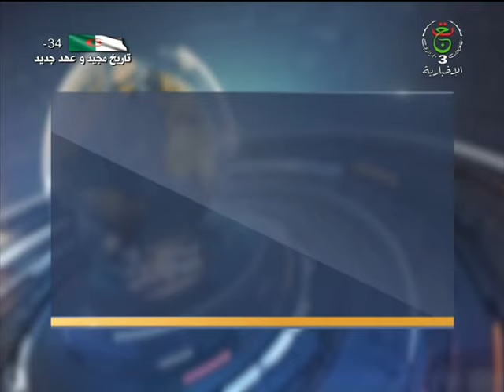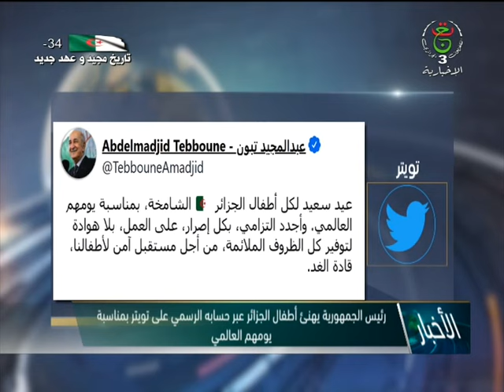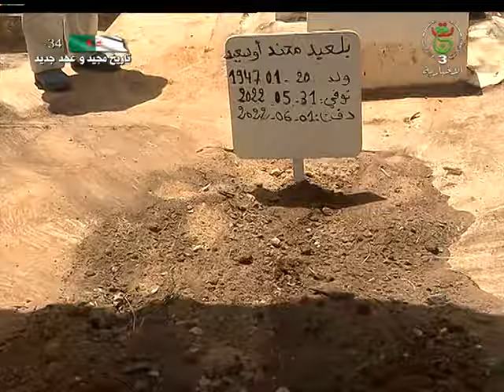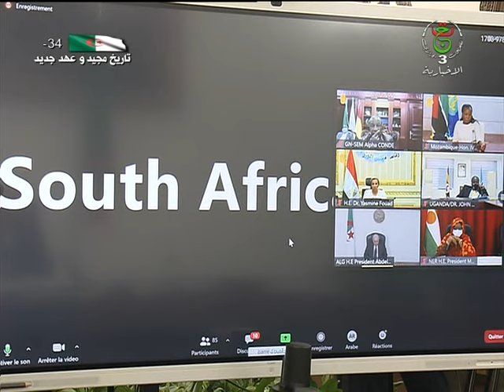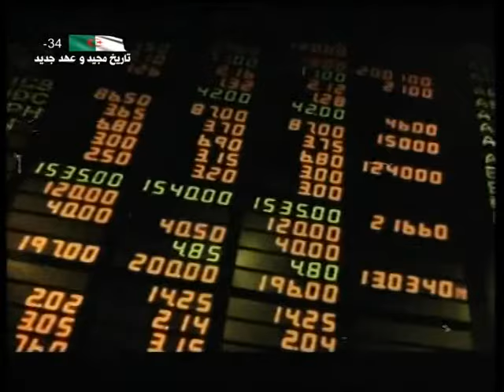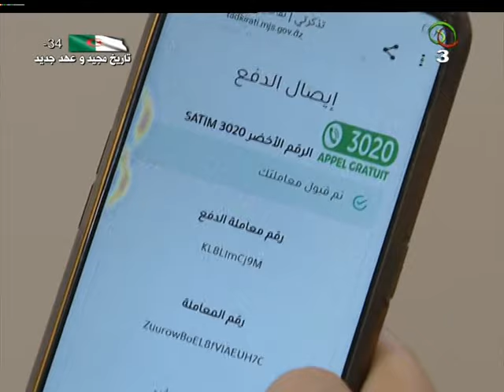نشرة أخبار منتصف الليل | 02-06-2022